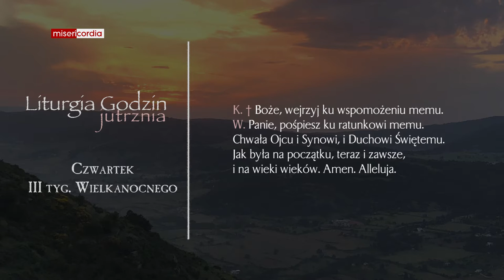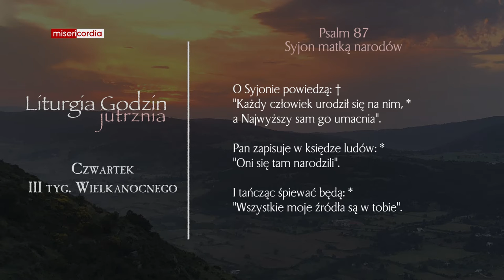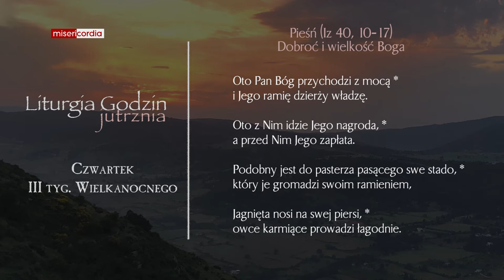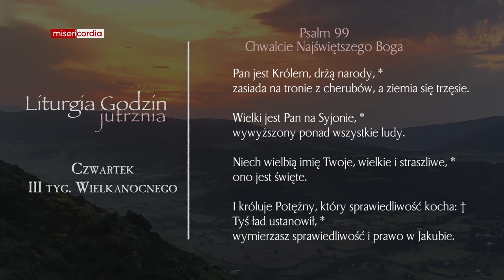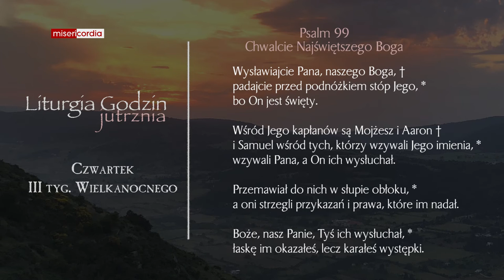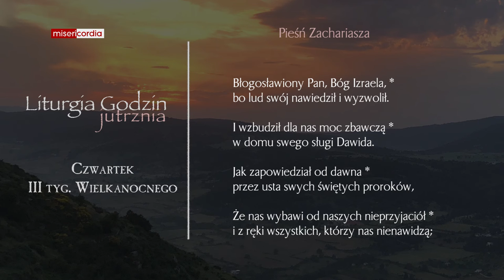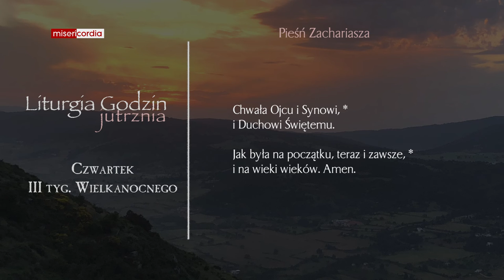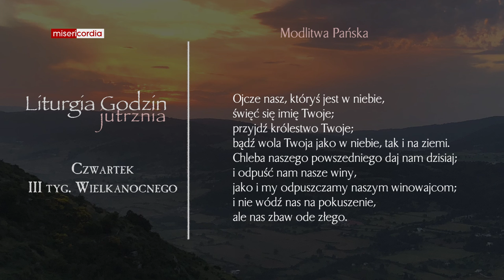Liturgia Godzin | Jutrznia | Czwartek, III tyg. Wielkanocnego